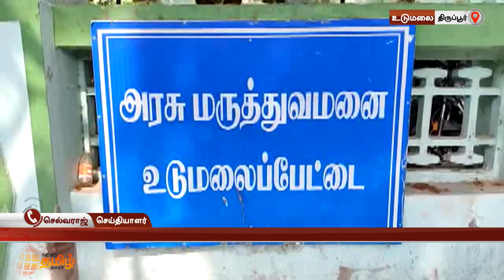பள்ளி மாணவி கழுத்தறுக்கப்பட்ட நிலையில் சடலமாக மீட்பு | Tirupur Girl Death | News Tamil 24x7